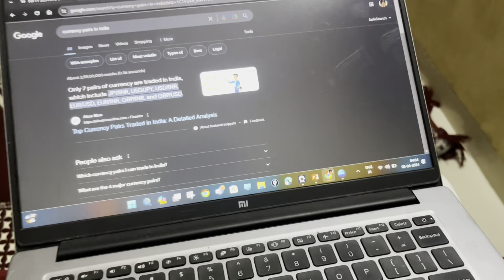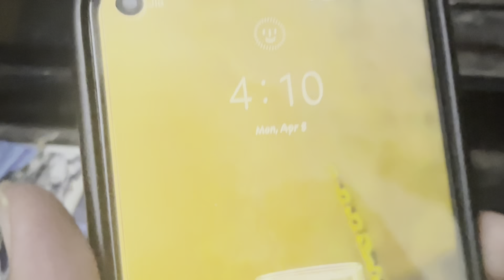Roza no 27 | Kya ye car Harshad mehta ki hai? | Ramzan shopping vlog | VLOG 139